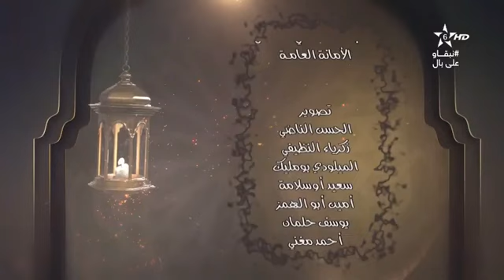كرسي علم القراءات 23 | الشيخ الدكتور عبد الرحيم نبولسي